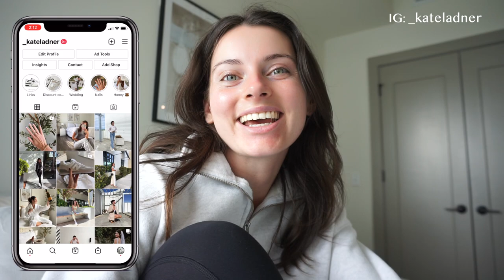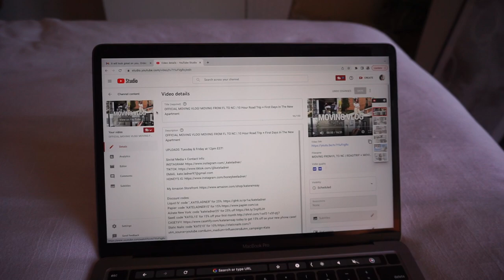MOVING VLOG | MY FIRST FULL WEEK IN RALEIGH, NC | Working From Home, Hauls + Exploring The City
UPLOADS: Tuesday & Friday at 12pm EST!

Links:
Standing Desk
Coffee Machine
Favorite AUrate Earrings
Favorite AUrate Ring
Gold Beaded Bracelet
Aritzia Button Up
Aritzia Shorts
New AUrate huggies
New AUrate ring
Lululemon Align Tank
Alo Yoga Biker Shorts
Beige Jacket
Brown Tank
Princess Polly Jeans
Zara Blazer

About Me:
Hi everyone I'm Kate, a 24 year old living in Raleigh NC. Come along on my journey of moving to Raleigh, being newly married and working from home in marketing. You will find lots of monthly resets, work from home vlogs, moving vlogs and apartment updates as we slowly furnish our new home.